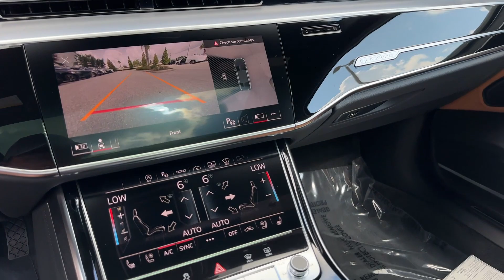2024 Audi A8 Clearwater, Tampa, St. Petersburg, Palm Harbor, Largo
2024 Audi A8  WAULDAF85RN014431 Video